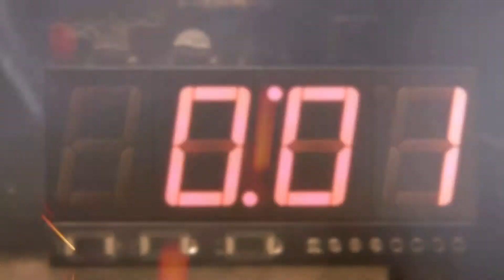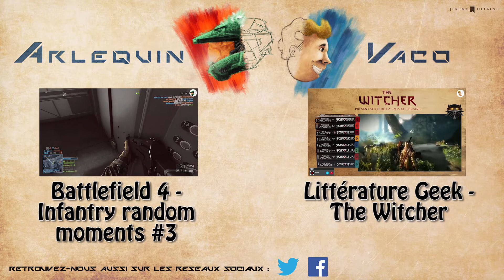[BFH] Bullet in the brain ! Sniper moments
Voici un montage épique sur Battlefield Hardline ! Aujourd'hui des séquences en classe professionnel, c'est à dire au fusil de sniper !
N'hésitez pas à mettre en commentaire ce que vous en pensez

Toutes les séquences ont été réalisé par Arlequin (GT : Arlequin98) sur Xbox One.

Merci à Vaco pour la vignette !

Merci à notre graphiste, Jérémy HELAINE, pour les logos, et à Anthony MAGNE, pour la vidéo d'introduction habituelle de la chaîne (je vous laisse le lien vers son